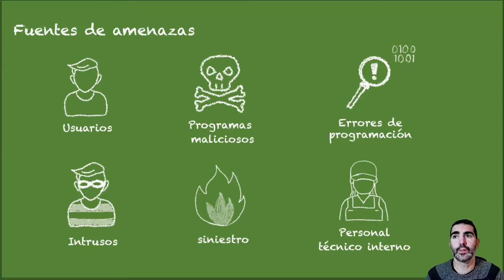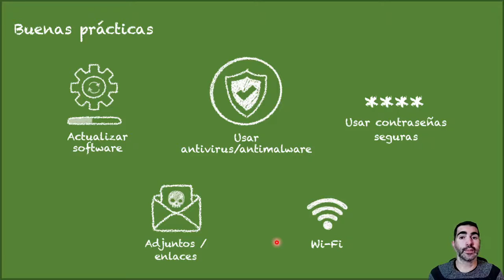¿Qué sabes de la ciberseguridad?